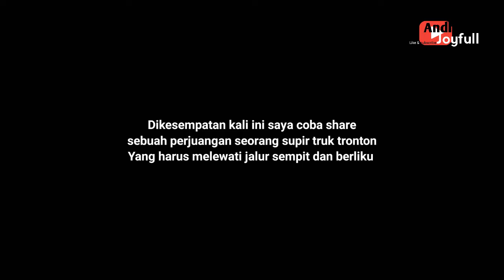FUSO TRONTON DENGAN DRIVER GANTENG MELEWATI JALUR EXTREM